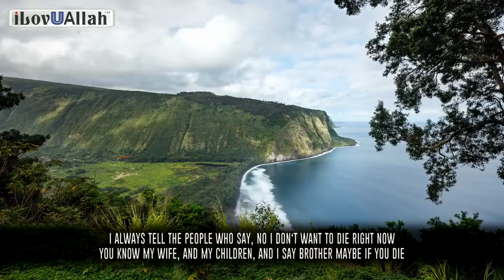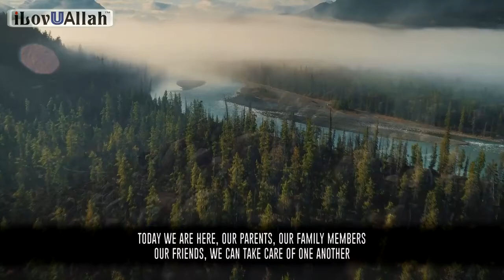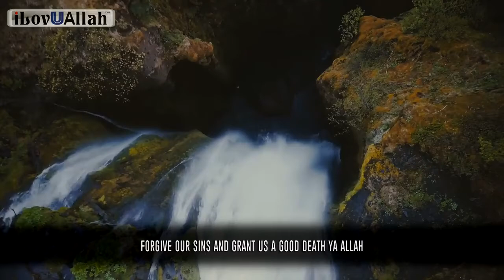The Destroyer of Haram Desires Mufti Menk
The destroyer of haram desires, a beautiful reminder from brother Mufti Menk.